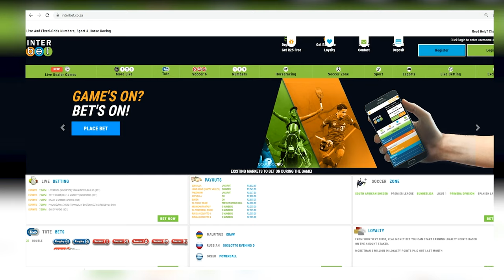20240421 Gallop TV Selection Show Hollywoodbets Greyville RACE 2